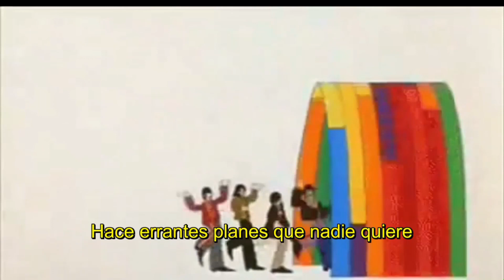Hombre Errante - ETHNIA (Nowhere Man -The Beatles en español) v2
Reposición de este tema por remasterización
Tema original "Nowhere Man" de The Beatles (1966).
Audio grabado en La Candela Studio en julio 2017.
Audio remasterizado en noviembre 2018.
Originalmente subido a YouTube en Lima, julio 2017.
Ginebra, noviembre 2018.